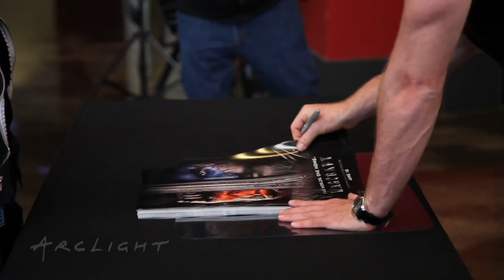"Warcraft" Actor Robert Kazinsky - ArcLight Stories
We sat down with actor Robert Kazinsky during a Warcraft fan event at ArcLight Culver City to discuss his opening role in the film as Orgrim Doomhammer.

Warcraft is in theaters June 10, 2016. Reserve